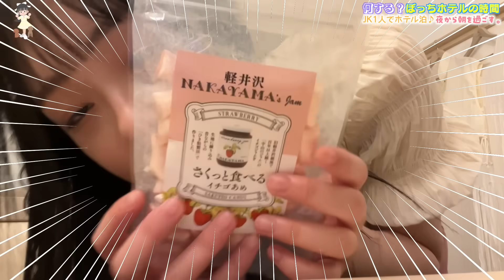【お1人様の夜】ぼっちでホテルで1泊する夜〜朝の過ごし方♪【Vlog】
今回はTV番組のロケで遠方へ来たひまひまの、ぼっちでホテルで過ごす様子です♪
最近はだいぶぼっちでホテルで過ごすことも慣れてきたので、1人でもいろいろ楽しめてるよ！
なお動画の中のテロップで「大阪」と書いてありますが、長野の間違いです（笑）
ぼっちホテルでどんな夜〜朝を過ごしたのか、ぜひ見てね！

🚨超重要なお知らせ！🚨
イトーヨーカドーさんとひまひまのコラボグッズが全国のイトーヨーカドー、アリオ、そしてネットで発売中！
グッズや販売店舗など詳しくはUUUMのページを見てね！（ネットでも買えるよ！）

【お知らせ】
2020年6月、所属するUUUMにて「誹謗中傷および攻撃的投稿対策専門チーム」が新設されたということで、以後誹謗中傷コメント等があればコメントおよびアカウント名をスクショの上、UUUMに通報し法的措置を取らせていただく場合があります。お互いのために誹謗中傷はご遠慮ください。

OP by：編集者O-LUHAくん
効果音：OtoLogicさんよりDL＆効果音ラボ
動画素材：daidaicolor